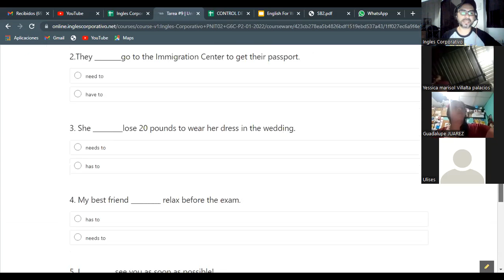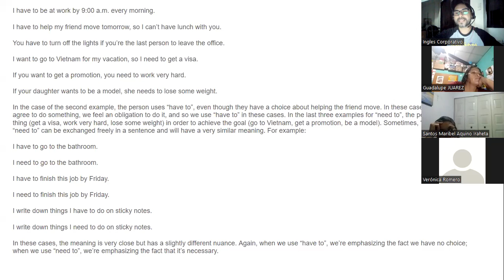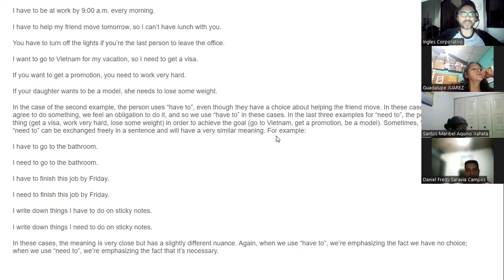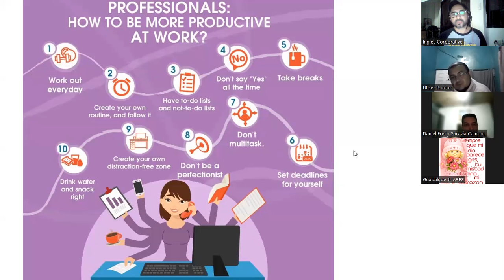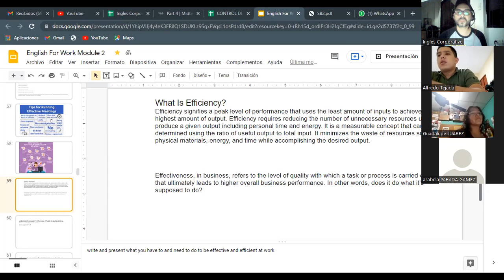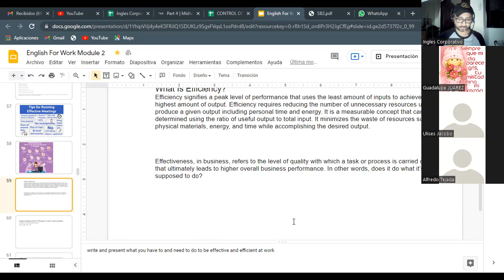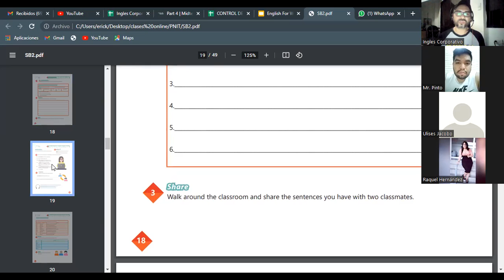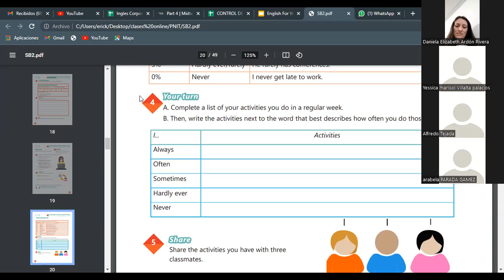Ingles Corporativo- Videoconferencia #9 Have to and need to practice.. G6C-P2-01-2022